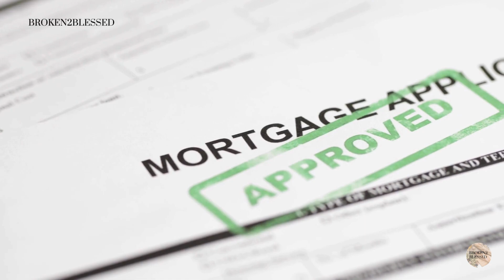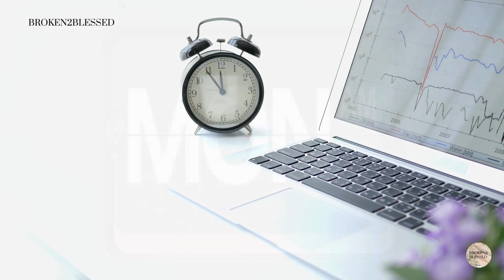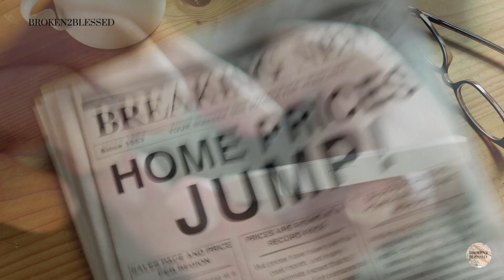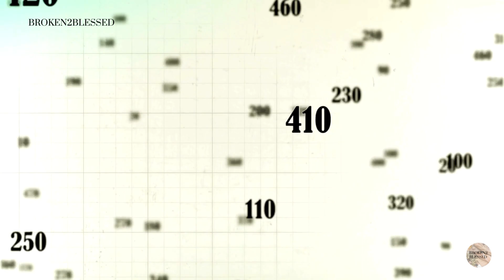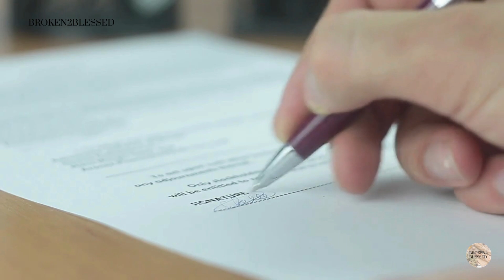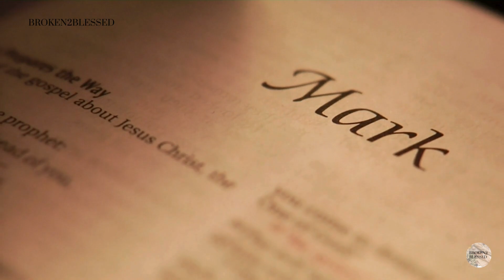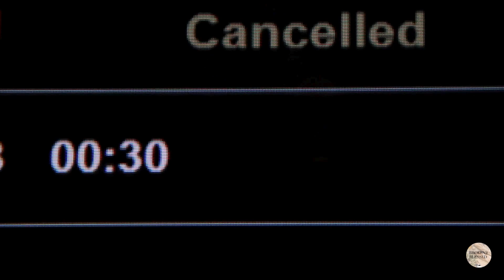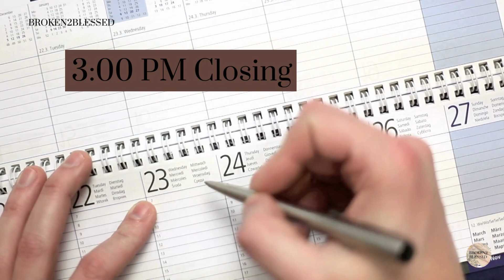First-Time Home Buyer and Hope Deferred | My Testimony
This is my testimony as a first-time home buyer and overcoming hope deferred.